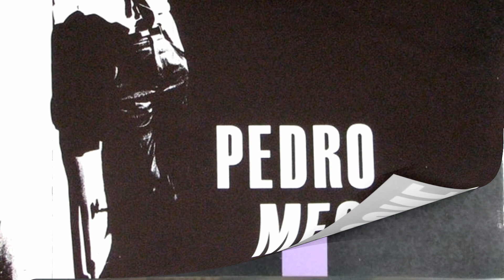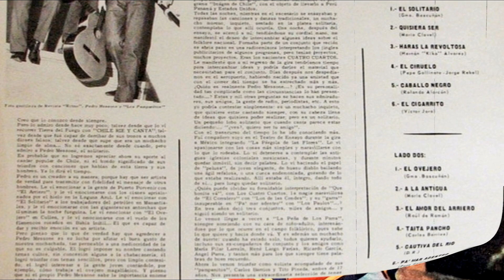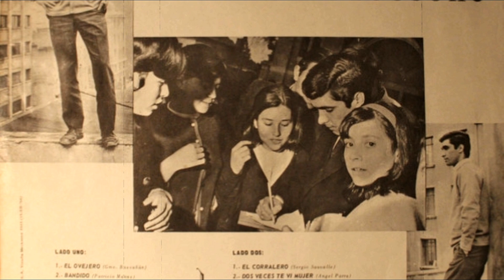BIOGRAFIA Y DESPEDIDA A PEDRO MESSONE CANTANTE DEL FOLKLORE CHILENO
LAMENTAMOS LA MUERTE DEL CANTANTE CHILENO PEDRO MESSONE, QUE FALLECIÓ
EL DÍA DE AYER DEJANDO SU LEGADO DE GRANDES EXITOS Y RECUERDOS EN TODO CHILE.

EDICION DE VIDEO ROBERTO BUSTOS SCHIFFERLI.
SE AGRADECE SI PUEDES REALIZAR UNA DONACIÓN EN EL BOTON GRACIAS DEL VIDEO